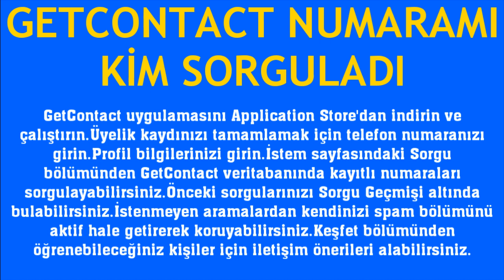Getcontact Numaramı Kim Sorguladı Nasıl Öğrenebilirim?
Merhabalar bu videomuzda sizlerle birlikte getcontact beni kim sorguladı öğrenme nasıl yapılır sorusuna yanıt vermeye çalışıyoruz.İyi Seyirler Dilerim.

getcontact numaramı kim sorguladı nereden bakılır
getcontact numaramı kim sorguladı öğrenme
getcontact telefon nunaramı kim sorguladı nasıl bakılır